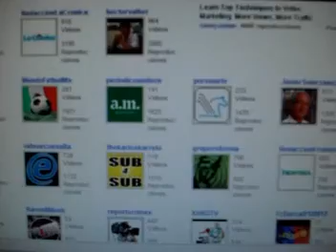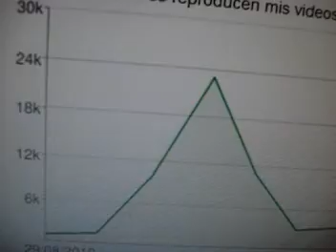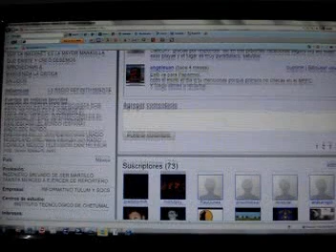TULUM 8 DE SEPTIEMBRE, NOTA 2, CARAVANAS DE SALUD.mpg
LA RED DE CARAVANAS MÓVILES ES UN PROYECTO DE LA SECRETARÍA DE SALUD EN EL ESTADO Y EN CHEMUYIL  UNA UNIDAD MOVIL DE SALUD LA VISITA UNA O DOS VECES AL MES PUES ATIENDE ONCE COMUNIDADES. SIEMPRE TIENE UNA AMPLIA RESPUESTA ENTRE LA POBLACIÓN QUE BUSCA LOS SERVICIOS DE MEDICINA GENERAL Y ODONTOLOGIA DICEN LOS DOCTORES.

DECLARAN: ISRAEL VAZQUEZ, DOCTOR DE LA UNIDAD MOVIL  DE SALUD Y NANCY GONZALEZ, ODONTOLOGA DE CARAVANA DE SALUD.